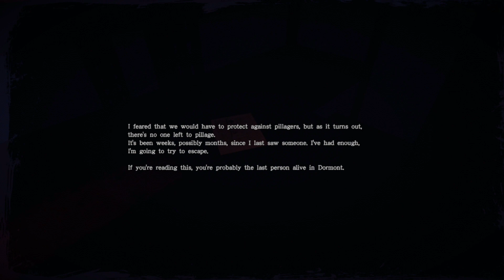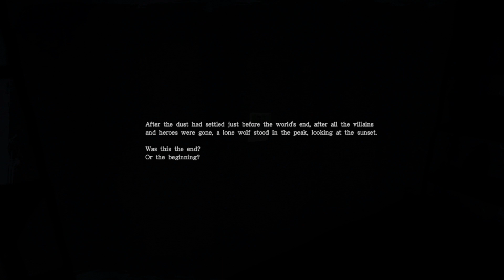تختيم لعبة:Those Who Remain/ الحلقة6/الهروب من السوبر ماركت | أولئك الذين يبقون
شكرا على المشاهدة ^_^ و لا تحرمني من دعمك و لا تنسى اللايك و الاشتراك و فعل جرس التنبيهات عشان يوصلك الجديد و شكرا لعبة Those Who Remain هي لعبة رعب نفسي من منظور الشخص الأول ، يجب عليك أن تظل على قيد الحياة في الليلة المرعبة التي ستقضيها داخل مدينة صغيرة ، في تلك الفترة سيجب عليك إتخاذ مجموعة من القرارات والتي ستؤثر على نهاية اللعبة التي ستختلف بإختياراتك.